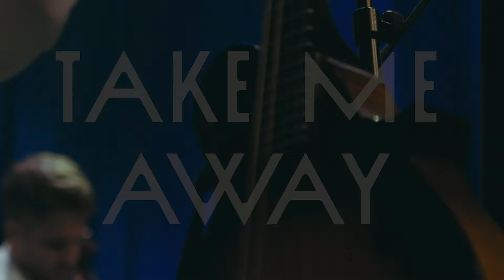Hayde Bluegrass Orchestra - Take Me Away / Going Out West | Live at Riksscenen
Listen, download or get your limited edition hard copy of 'MIGRANTS'

November 7, 2019 - Hayde Bluegrass Orchestra performing "Take Me Away" and "Going Out West" live at Riksscenen in Oslo, the Norwegian Hub for Traditional Music.

Take Me Away 0:00:00
Going Out West 0:04:30

Hayde Bluegrass Orchestra:
Rebekka Nilsson – vocals
Joakim Borgen – vocals and mandolin
Moa Meinich – fiddle
Ole Enggrav – guitar
David Buverud – upright bass
Magnus Eriksrud – banjo
Emil Brattested – dobro
Sjur Marqvardsen – accordion

Video Credits:
Jens Peder Hertzberg – Director/Camera/Editor
Camilla Alexandra Lie – Co-Director/Camera
Eskil Abrahamsen –  Additional Camera Operator
Thomas Larsen Otterdal – Additional Camera Operator
Fredrick Falck Skogstad – Additional Camera Operator

Recording by Riksscenen and Magnus O. Smaadahl
Mixed and mastering by Bror Kristiansen and Joakim Borgen